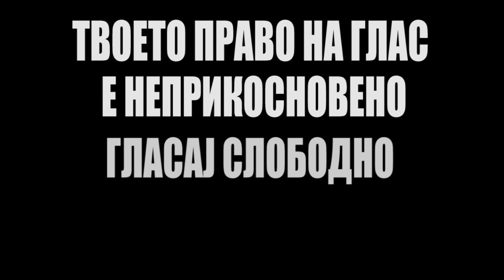Вашата нова лична карта...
Твоето право на глас е неприкосновено.
Гласај слободно!